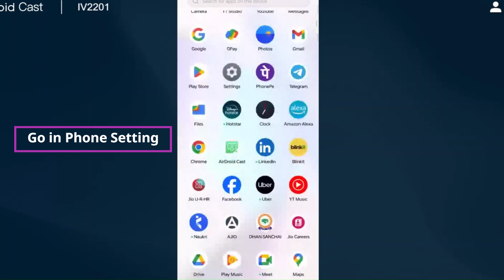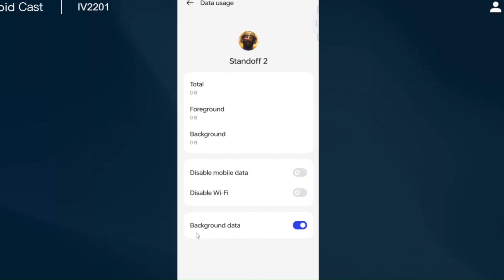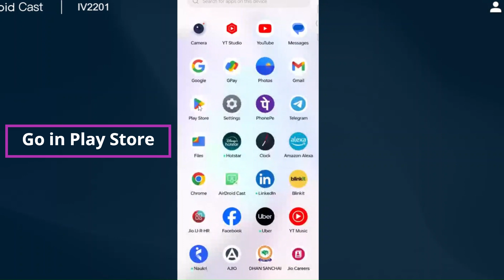Standoff 2 Login Problem I Standoff 2 Unable to Communicate Solution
In this video I am going to show you How to Fix Standoff 2 Login Problem I Standoff 2 Unable to Communicate Solution